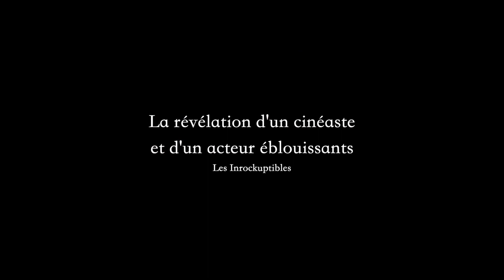Dormitory | Nehir Tuna | Trailer | D'A 2024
NEHIR TUNA

Director: Nehir Tuna
Intèrprets: Doga Karakas, Can Bartu Arslan, Ozan Çelik, Tansu Biçer, Didem Ellialti, Orhan Güner, Isilti Su Alyanak
Turquia, Alemanya, França, 2024